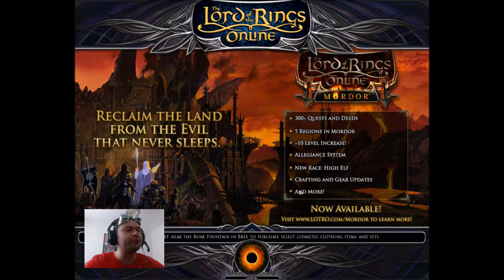Illusjason Plays | Lotro ep 21 | RIP Amdir and lets have a tour of Bree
The Lore Master had to take a nice little stroll around the town on Bree.